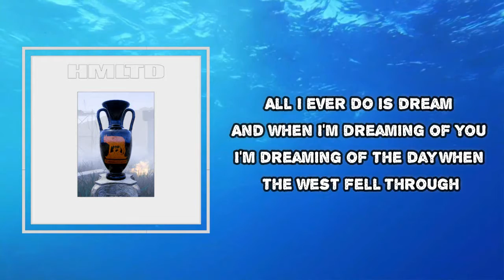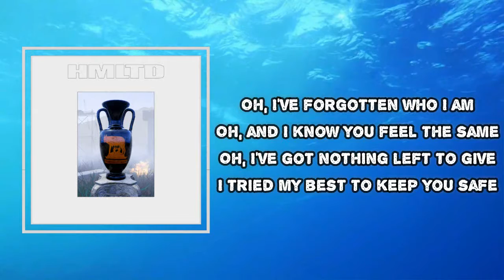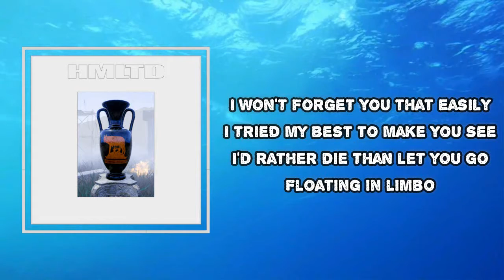HMLTD - Blank Slate (Lyrics)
Album: West of Eden

Blank Slate Lyrics:
All I ever do is dream
And when I'm dreaming of you
I'm dreaming of the day when the west fell through
The day we stood, the day that we fought
The day that we lost everything
There were voices in the streets, people whispering
Row, row, row
There's a river of hate
There are cops in our heads
And we're killing them day-by-day
And all our fears can fall away
Throw away your books
Rally in the squares
The world is ours and the world is a blank slate
The world is a blank slate
And all my dreams were born today
Within a couple of weeks, we'd won it all
We climbed skyscrapers just to watch them fall
We built a palace out of rubble
And a palace out of bones
And now we know for good
There's no returning home
Oh, I've forgotten who I am
Oh, and I know you feel the same
Oh, I've got nothing left to give
I tried my best to keep you safe
I won't forget you that easily
I tried my best to make you see
I'd rather die than let you go
Floating in limbo